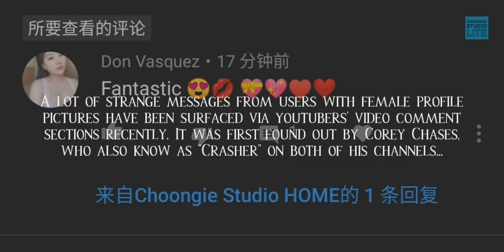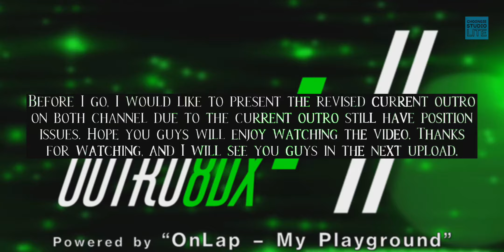Thot message? What the hell?!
Just when I thought the scam wars on YouTube comments have officially over at past few months, there could possibly have another potential scam channels coming for us, and this time is... the comment from thots?

~Inspired from Intro 14 II.
~Audio credited to ONLAP - "My Playground"